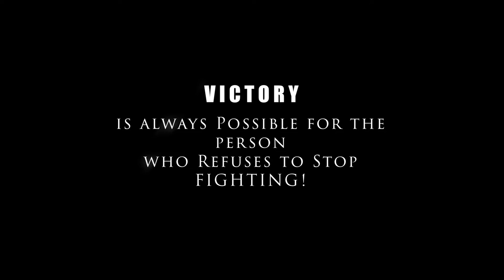Champion of KWU Asian championship 2022 Mohammad Asadi Amin 🥋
Champion of KYOKUSHIN WORLD UNION (KWU) Asian championship 2022 (KYOKUSHIN) 🥋 Men Under 80KG 💪🏽